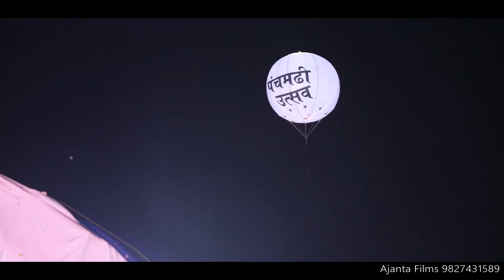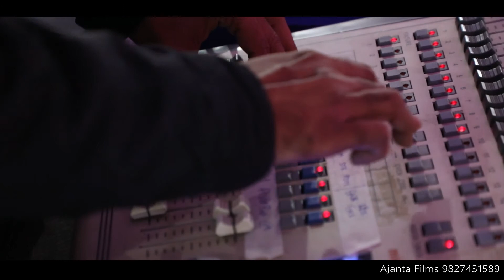Panchmari Utsav 2019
Ajanta photography & Event Hoshangabad 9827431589. ,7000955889